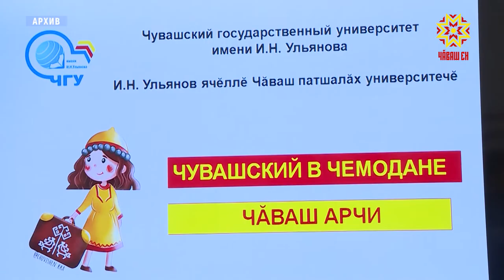Награждение студентов стипендиями Главы Чувашской Республики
В 2021-ом году Чувашия вошла в топ-10 команд Всероссийского фестиваля «Студенческая весна». Республика заняла 3 место в реализации общественных проектов Приволжского федерального округа, грантовую поддержку в регионе получил 41 молодежный проект на сумму более 30-ти миллионов рублей. Сегодня Глава Чувашии Олег Николаев за особую творческую устремленность будущим специалистам вручил свидетельства о специальной стипендии. Студенчество. В глазах – блеск, а под глазами круги от бессонных ночей. У Татьяны Матросовой ни минуты свободного времени – учеба, спорт, волонтерство. У студентки золотой знак «ГТО», много идей и десятки проектов, среди которых есть и реализованные, причем, успешно. ТАТЬЯНА МАТРОСОВА: «Мы реализовывали проекты. Например, проект – «Чвашский чемодан», то есть мы обучали чувашскому языку школьников, студентов в виде игры». Ежегодно тысячам представителей активной молодежи республики присуждаются специальные стипендии Главы региона. Татьяна Лукоянова одна из тех, кому награду присудили в этом году – она победитель международной студенческой конференции. С виду хрупкая Татьяна выбрала совсем не женскую профессию. ТАТЬЯНА ЛУКОЯНОВА: «Я вижу себя инженером-конструктором. Уже работаю на «Эларе» инженером-конструктором, но на пол ставки, как студент». Молодежь Чувашии каждый год представляет республику на межрегиональных, окружных, Всероссийских и международных конкурсах. И каждый год в копилку республики приносит награды. – Молодежь Чувашской Республики несомненно проявляет очень креативный подход к организации жизнедеятельности республики и самое главное – инициирует очень-очень много проектов. Молодежь – вечный двигатель прогресса. Благодаря новаторским идеям и предложениям молодых людей, их стараниям и достижениям республика идет вперед. Екатерина Никитко, Алексей Зотиков, Бахтияр Велиев, Республика